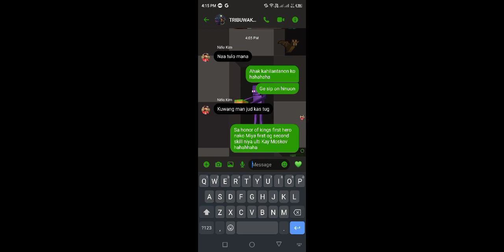playing honor of kings for the first time